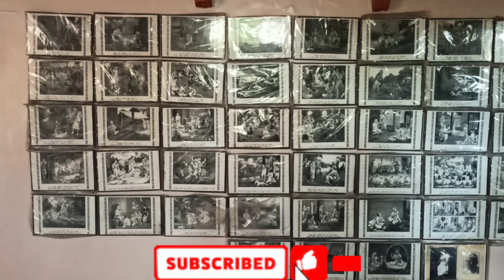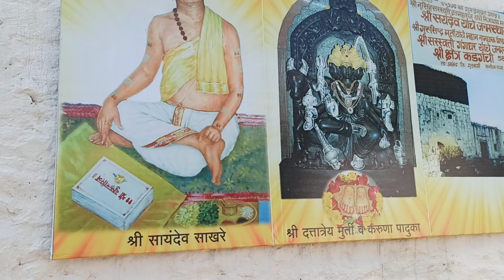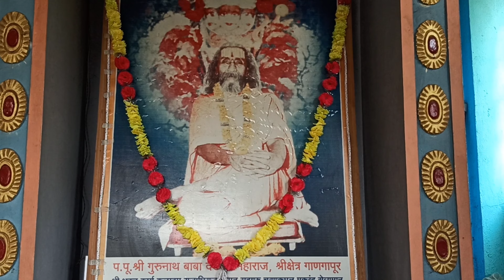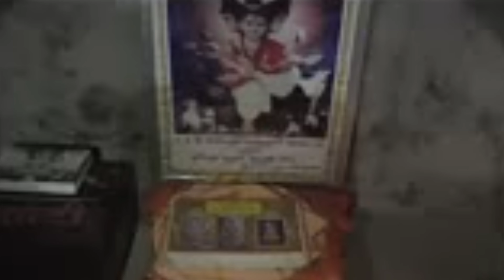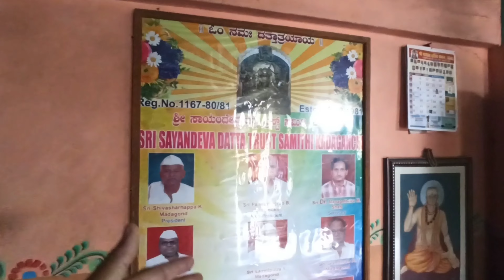సాయందేవు ఇల్లు చూశారా | శ్రీగురు చరిత్ర ఒరిజినల్ ప్రతి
సాయందేవు ఇల్లు చూశారా | శ్రీగురు చరిత్ర ఒరిజినల్ ప్రతి | Kadaganchi | SayandevaCave | By Shripad | in Telugu

Sayandeva is an ardent devotee of Sri Nrusimha Saraswati Swamy (Saint of Ganagapur) the second reincarnation of Sri Dattatreya Swamy dating back to the time period of 14th & 15th centuries.  Sayandeva dwelled in Kadaganchi, a remote village about 50 kilometers from Ganagapur near Gulberga or Kalaburgi of Karnataka.  He wrote the very famous and holy book Sri Guru Charitra.

Apparently, Sri Gangadhara Saraswati, the fifth generation saint from the Sayandeva's family, reportedly dug a cave underneath the house and hid the holy book fearing damage by the invading muslim rulers of that era.

Recent efforts by the Sayandeva Datta Mandir Trust Kadaganchi has thrown light on this fact and they are restoring the sanctum sanctorum by building a temple and maintaining the holiness of the sacred book of Hindus.

video clip of Sayandeva old house courtesy Sri Sayandeva Datta Mandir Trust Kadaganchi

Equipment Used:
GoPro Hero Black 7
Iphone Xr